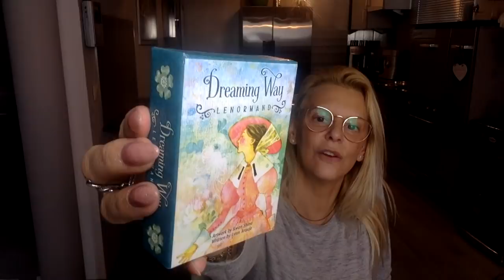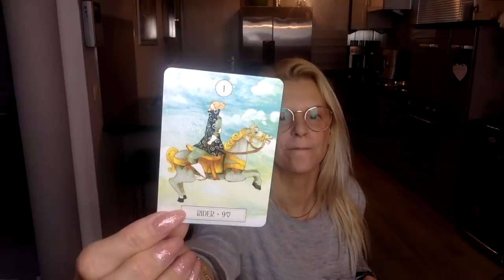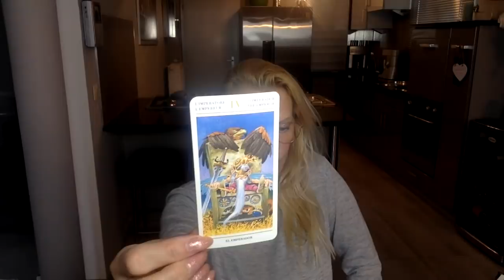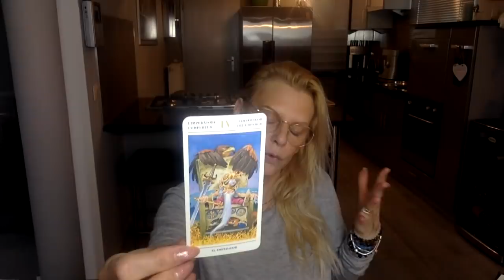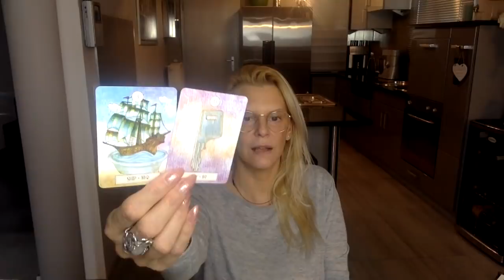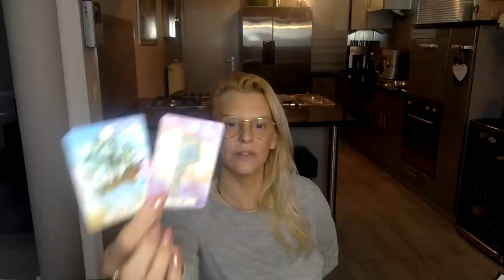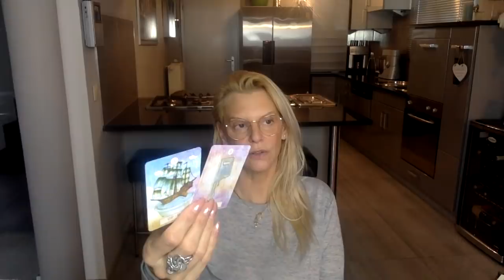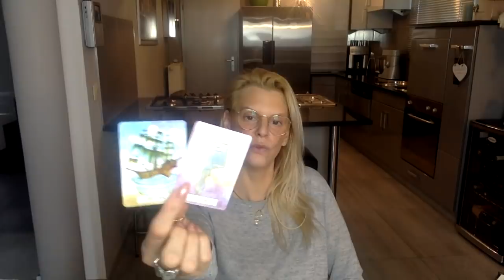☕️LA CARTE DU PETIT DEJEUNER, 09 avril 2019☕️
(*les liens de ces tarot et oracle sont tout en bas, les amis 😘)

                            😬✨🙏!!! ATTENTION !!! 🙏✨😬

🤷‍♀️🤷‍♀️🤷‍♀️IL Y A UN LONG DELAI POUR LA REPONSE, MERCI 🤷‍♀️🤷‍♀️🤷‍♀️

                            JE VOUS DEMANDERAIS DE LE FAIRE

                                                 🙋 merci 🙋

                           Offrez-vous l'Oracle de SÔ 🦋,

                💰💰💰💰💰lisez MON eBook et 💰💰💰💰💰

    ATTIREZ LA RICHESSE GRÂCE A L'ABONDANCE FINANCIERE :

    😘MERCI A VOUS TOUS, pour votre soutien pour la chaîne 😘
                                ✨cagnotte pour la chaîne✨ :

                                                       ...merci💋

* partenaire Amazon

LE LIVRE DES ORACLES :

LE TAROT DES GNOMES (19,90€) :

DREAMING WAY LENORMAND (14,81€) :